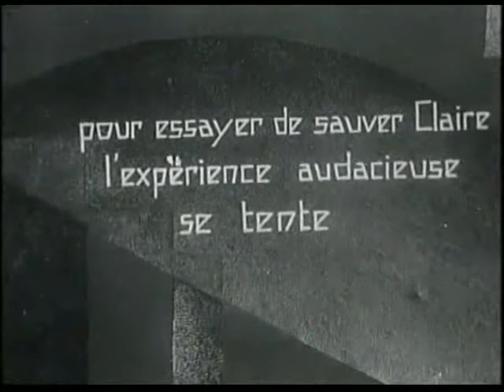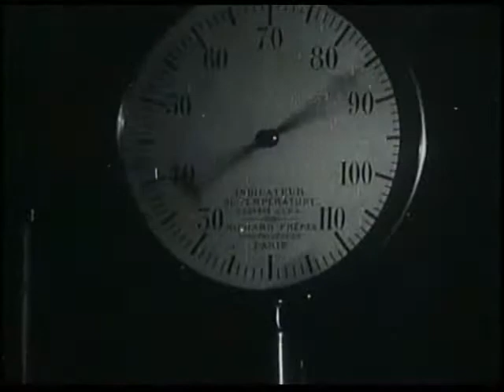L'Inhumaine/The Inhuman Woman (Marcel L'Herbier, 1924): 4) The Laboratory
French intertitles with English subtitles